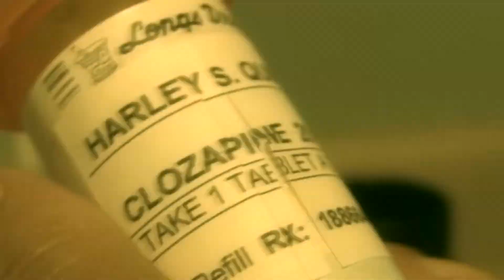Street of Fools Trailer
When Harley Quinn lost his job, his world came apart. Now suffering a psychotic break, he decides that self-help books, herbal tea, and a unusual occupation can bring him back to sanity. But delusion is part of his sickness, and it takes a deadly turn on the person he loves the most.

Makua Charley

Olomana Gardens Permaculture & Aquaponics

World Class Restaurant Service

Hawaii Beaches & Reefs

Tandem Surfing the Love Story

Lono's Bounty;